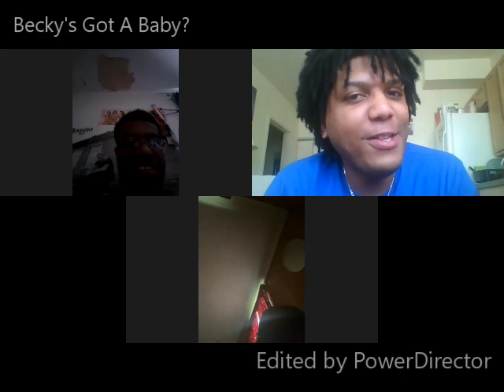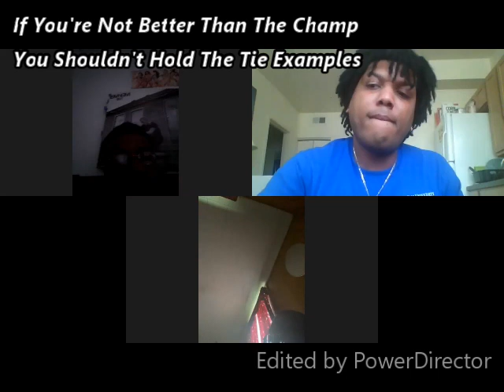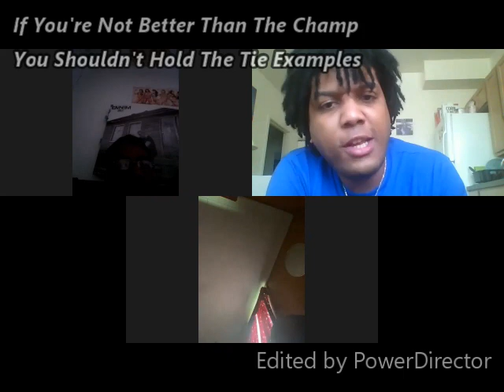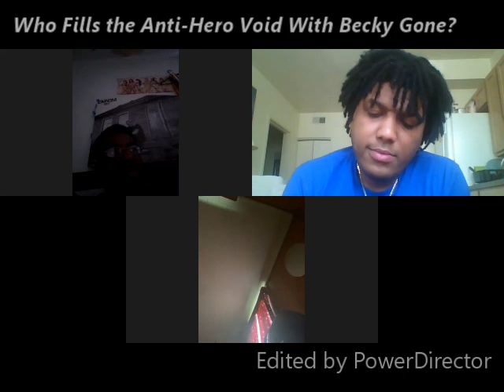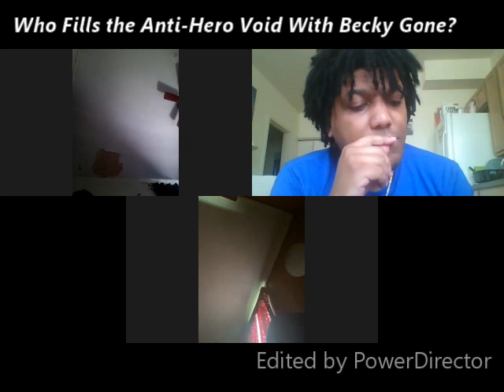Becky's Got A Baby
Club Atlantis discusses the impact of Becky Lynch announcing her pregnancy and her hiatus from wrestling to become a mother.